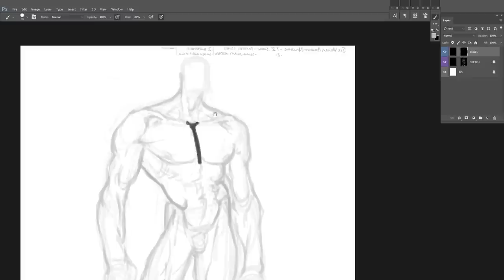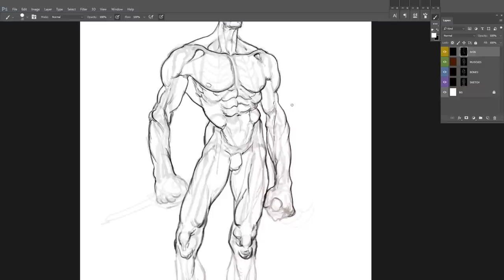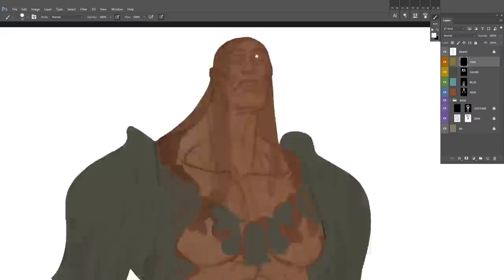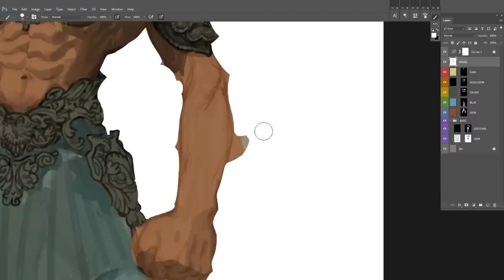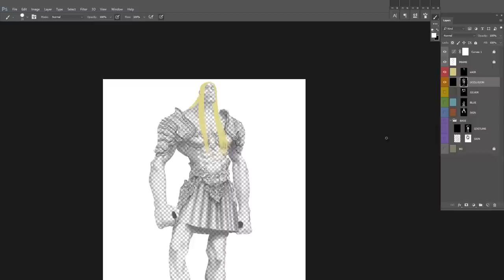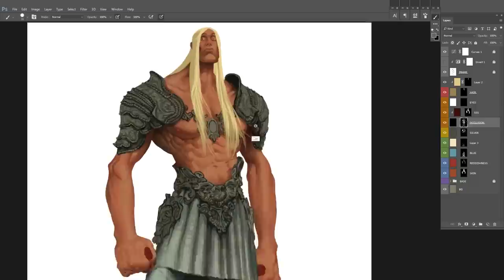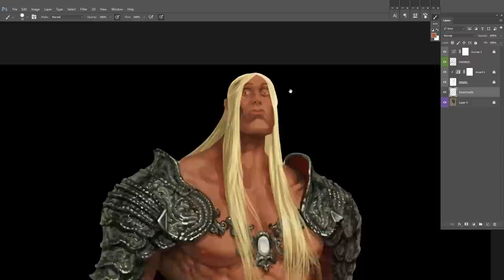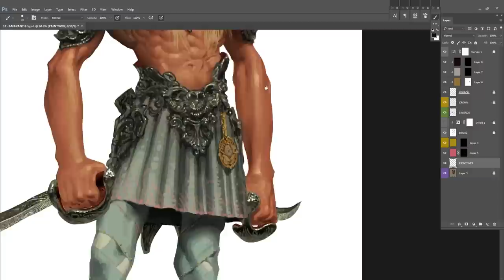18 - Amaranth - Long play w commentary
This is the version of this piece where I talk about the process of making this image and also concept art in general.

Hope this is useful or entertaining or both. Input is greatly appreciated!

If you want me to do this to your D&D character just enter my free weekly lottery on Twitter every Monday @RNDFANTASY